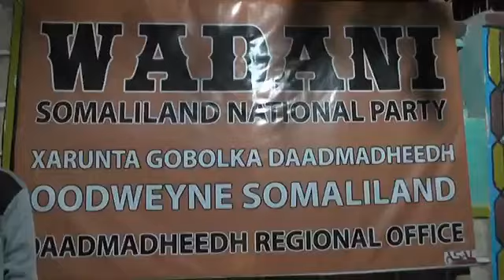SOCDAALKA SAMAWADE EE XISBIGA WADANO OO SI BALAADHAN LOOGU SOO DHAWEEYEY DEEGAANO TIRO BADAN